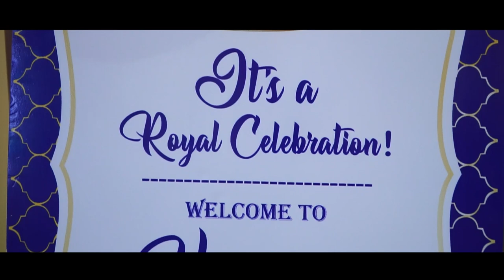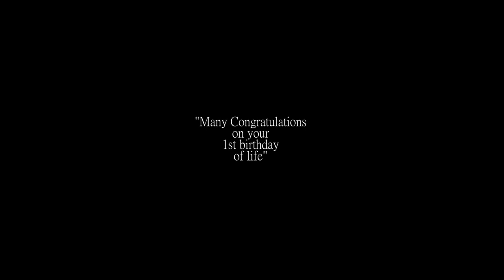HARRISON BIRTHDAY ||| S/o Robindro & Rosiena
HARRISON BIRTHDAY

 S/o

 Robindro & Rosieba

youngs photography